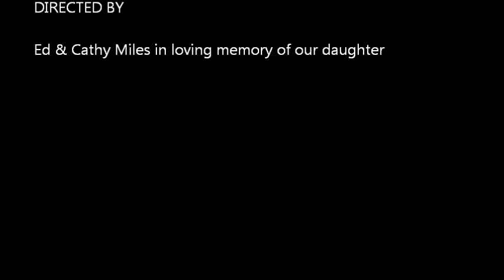Jessie_2000-2012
Tribute to Jessie, we hope we meet her again. This little girl gave us all her love.  She is in Heaven now, enjoy our tribute.